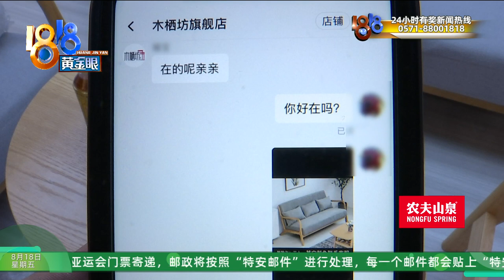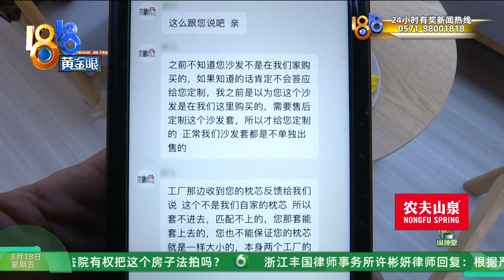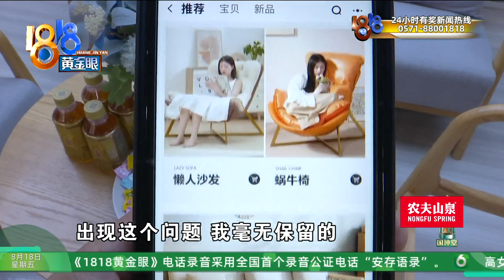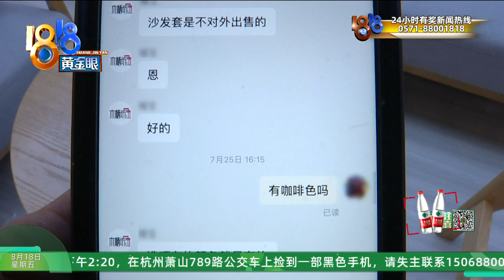【1818黄金眼】网购沙发套不匹配，被要求寄沙发？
李先生店里有一大两小三张沙发，他在网上买了沙发套，其中一个靠背的沙发套套不上去。李先生说，跟商家一番沟通下来，有点折腾也有点来气。记者来到李先生店里，发现套不上的沙发只剩下了木架，李先生说，沙发寄给网店了。

新闻标签：